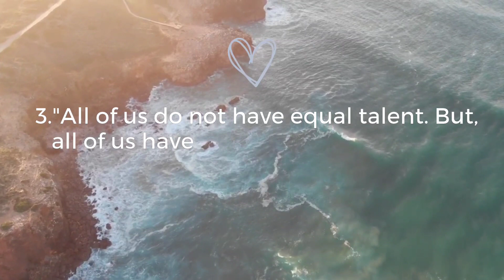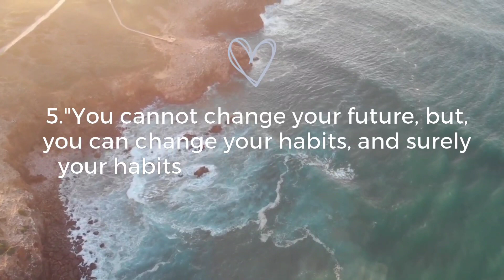Change Your Life With Morning Motivation!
motivational quotes for success in life apj abdul kalam| 10 motivational quotes |

Motivational quotes for success in life for students,
Motivational quotes for success in life apj abdul kalam,
Motivational quotes for success in life with music,

We knowledge sharing YouTube channel this is a platform where we share valuable information, ideas, and insights with our audience. our channel cover a wide range of topics,
from ccty, website development,
networking, science, technology,
and history to health, wellness, and
personal development. The focus of a
our knowledge sharing channel is on
providing informative and educational
content that helps viewers expand their
knowledge, improve their skills, and gain
new perspectives. such as lectures,
tutorials, interviews, and podcasts.